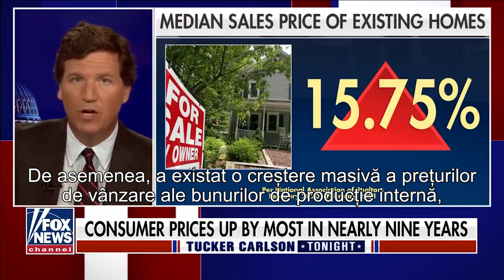Tucker Carlson | „Taci din gură și supune-te” este mesajul general al administraţiei Biden